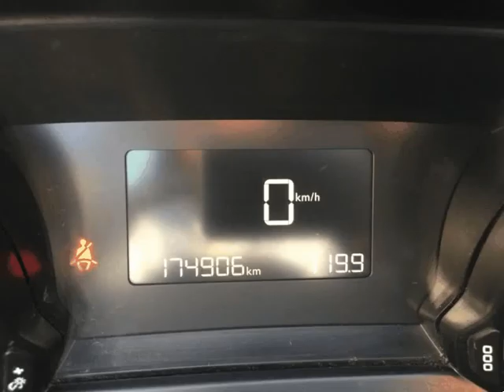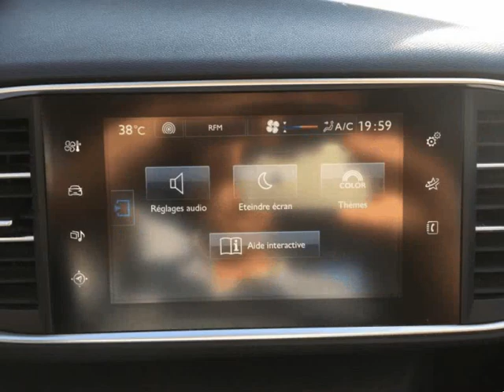Peugeot 308 1.6 HDi Active para Venda em VB Automoveis . (Ref: 558554)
Peugeot 308 1.6 HDi Active para Venda em VB Automoveis . (Ref: 558554) do ano 2014 com 174000 Kms.O VB Automóveis, possui uma vasta gama de viaturas, apostando sempre nos melhores e mais credenciados veículos do mercado. Fazemos uma escolha criteriosa das viaturas que vendemos, seguindo uma filosofia de qualidade. Acreditamos que cada cliente é um caso específico, por isso, apresentamos uma solução adequada às exigências e necessidades de cada um. Oferecemos hoje em dia um serviço completo e eficaz, pois além da venda de viaturas com garantia prestamos assistência, e temos à sua disposição as melhores condições de financiamento. Garantia 1 de ano incluída no preço. .Todos os dados e disponibilidade carecem de confirmação junto do vendedor.